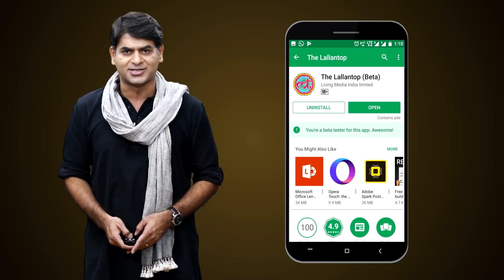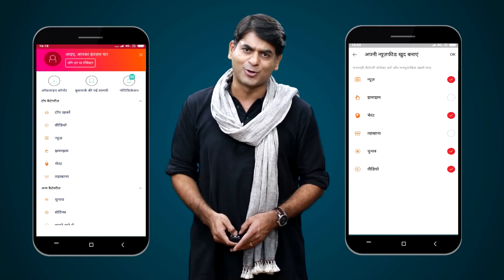Narendra Modi 2014 में Jind के Dr. Midha को BJP में क्यों शामिल करना चाहते थे? | Haryana Elections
The Lallantop reaches Haryana’s political heartland Jind. Recently in Jan 2019 BJP’s Krishan Midha defeated Congress’s Randeep Surjewala and JJP’s Digvijay singh chautala. This time Der. Midha is contesting against Mahavir Gupta of JJP and Congress’s Anshul Singla. In this video we tried to talk about the performance of Manohar Lal Khattar Government and their local MLA.